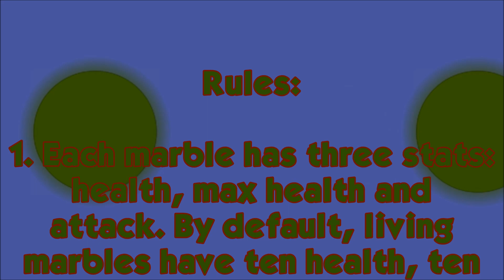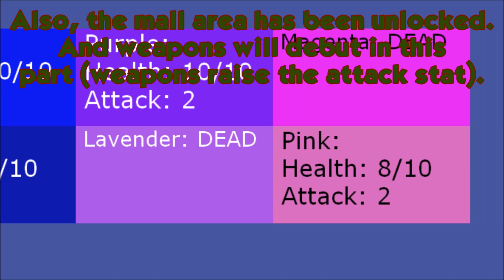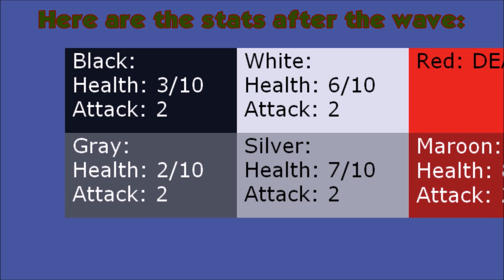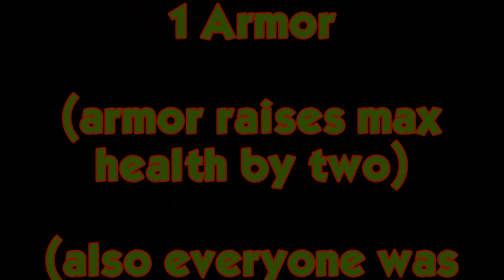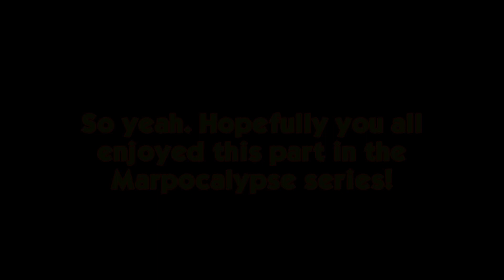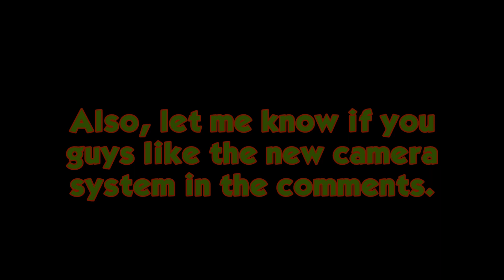Marpocalypse Part 2 (Algodoo)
Hello, and welcome to the 2nd part of my new series: Marpocalypse! Last time Lavender and Magenta were ambushed by zombies and couldn't be saved. Who will be the next zombie? Who will be the Marpocalypse Sole Survivor?? Answer one of those questions RIGHT NOW by pressing play!

If you have any thoughts, Comment!